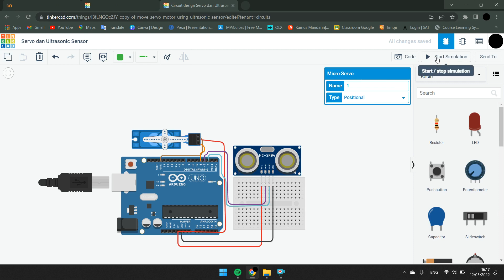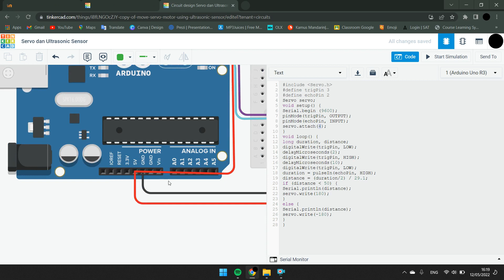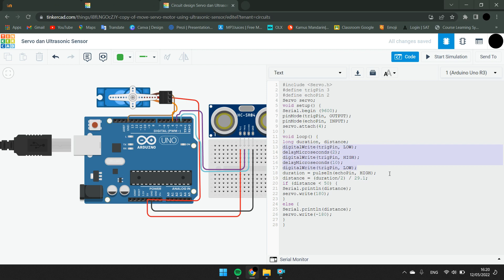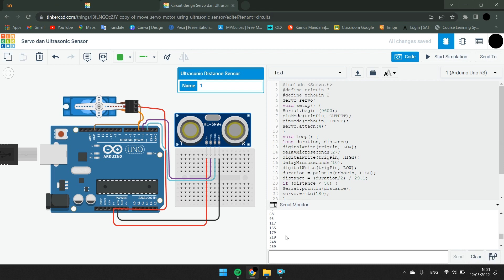Kombinasi Sensor Ultrasonik dan Actuator Servo